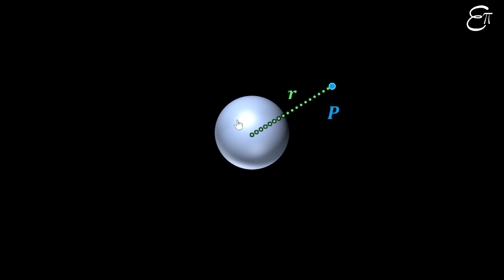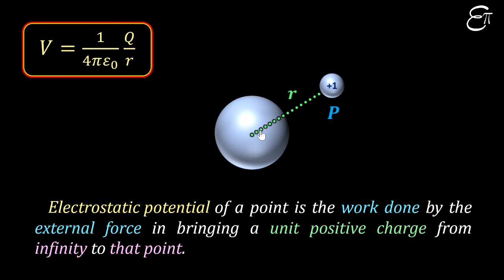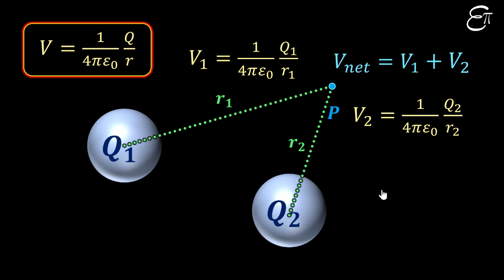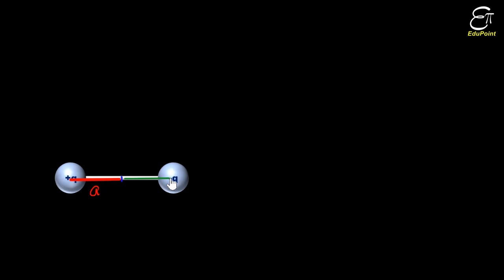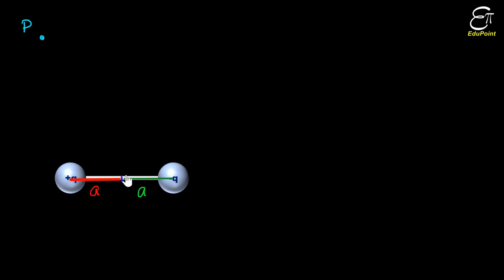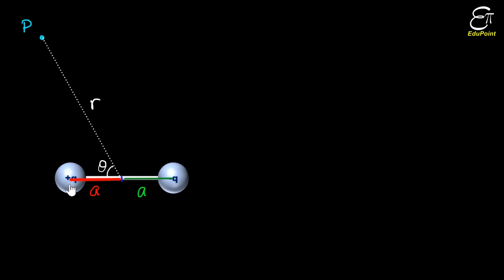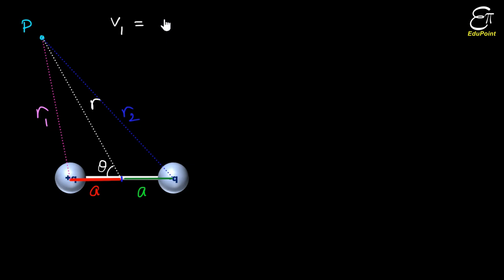Potential due to an Electric Dipole (in Hindi)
In this Physics video for Class 12 in Hindi we derived the expression for electric potential at a point due to a an electric dipole. The point is r distance away from the dipole and making theta angle with the dipole. This topic is from the chapter 'Electrostatic Potential and Capacitance' for Class 12 from NCERT.

Electrostatic potential of a point is the work done by the external force in bringing a unit positive charge from infinity to that point.

An electric dipole is defined as a pair of equal but opposite charges separated by a distance.